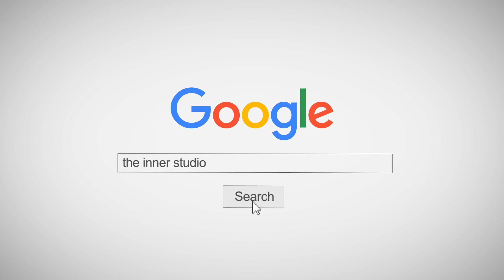คลาสเต้น LOVESICK GIRLS - BLACKPINK